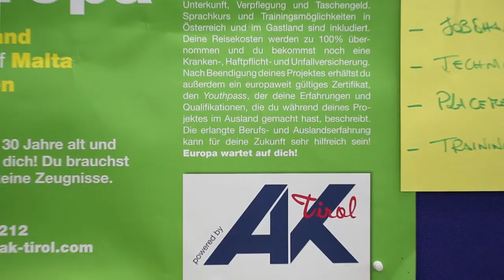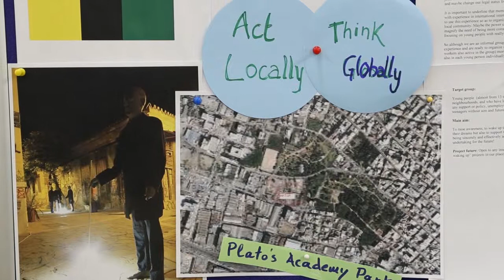AK Auslandsprojekte 2015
Die AK bietet auch heuer wieder für 500 Jugendliche tolle Möglichkeiten, Europa zu erleben.